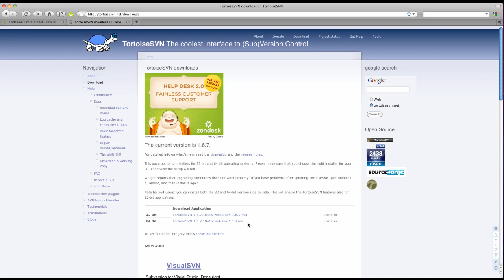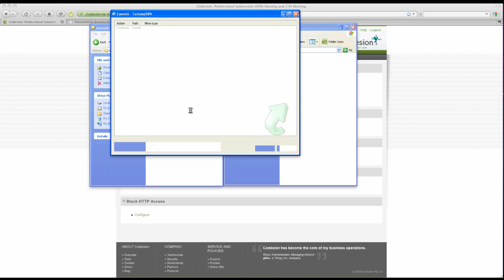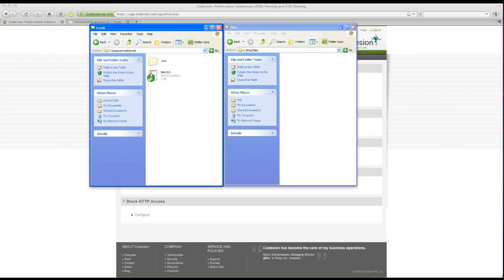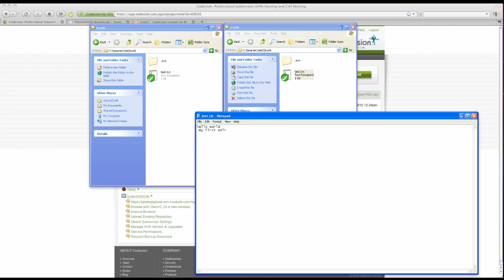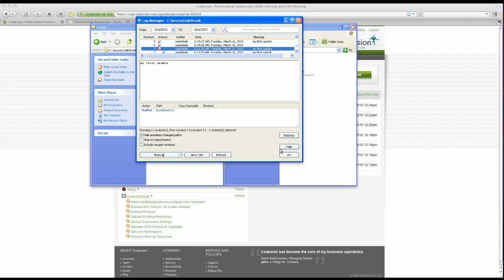Getting started with TortoiseSVN - part 1 the basics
Getting started with TortoiseSVN the basics, like add a file, delete a file, delete a file, update a file, rollback / recover to an older version, email notifications.